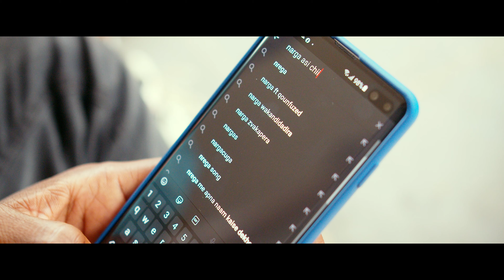Narga - Muriko Official Video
No part of this publication may be reproduced, distributed, or transmitted in any form or by any means, including photocopying, recording, or other electronic or mechanical methods, without the prior written permission of the publisher, except in the case of brief quotations embodied in critical reviews and certain other noncommercial uses permitted by copyright law. Video Directed By Director Leoy V.